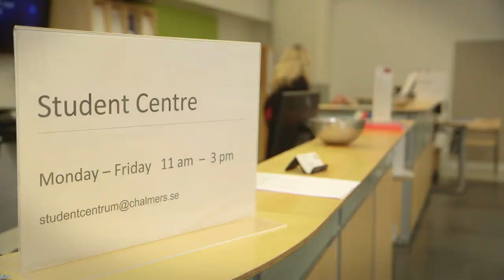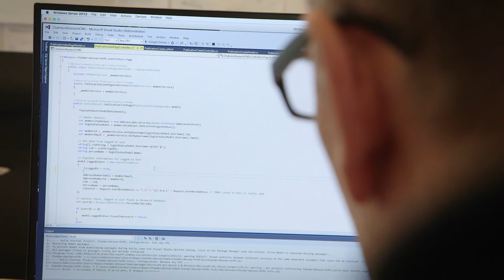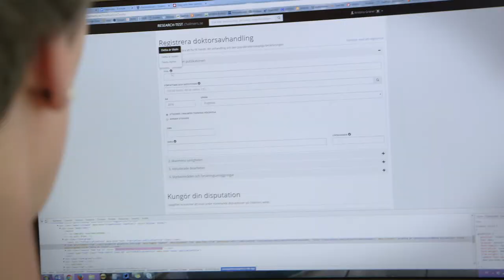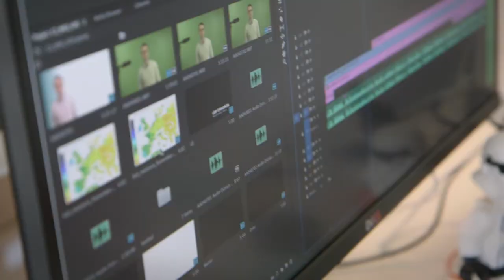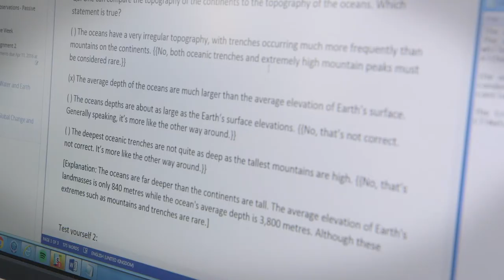Chalmers - Årets bibliotek 2016